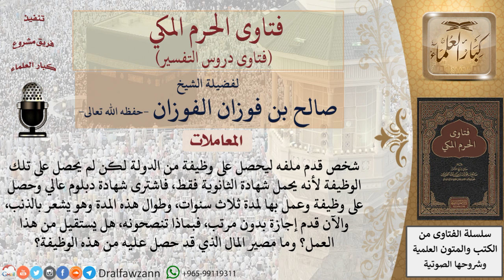ما حكم شراء شهادة غير صحيحة للتوظيف؟ وما حكم المال الذي حصل عليه؟ للشيخ الفوزان